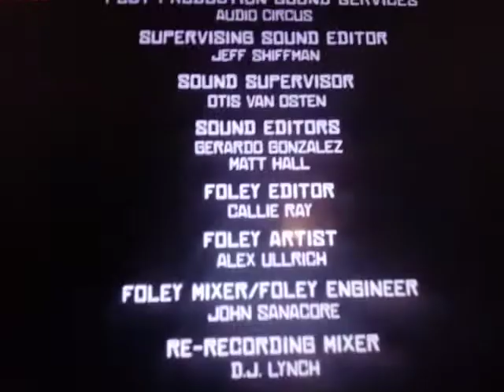ninja turtles closing credits 2011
TMNT